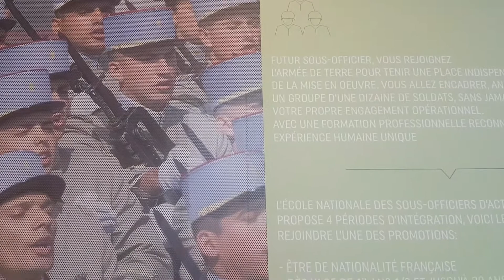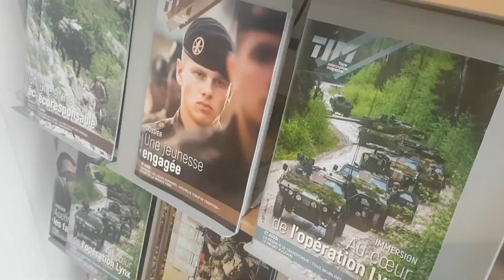Oise : l'Armée de Terre recrute 100 jeunes par an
Le centre d'information et de recrutement des forces armées de Compiègne a déménagé et a pris ses quartiers près de la gare. L'Armée de Terre offre 100 recrutements de jeunes chaque année.